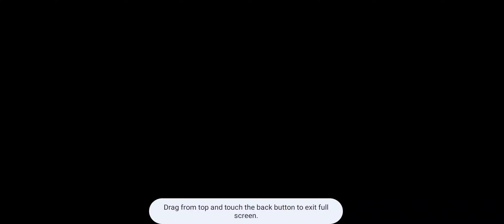Nelson Plays Oswald's Matching Game Level 2 (I'm Back From Shower)